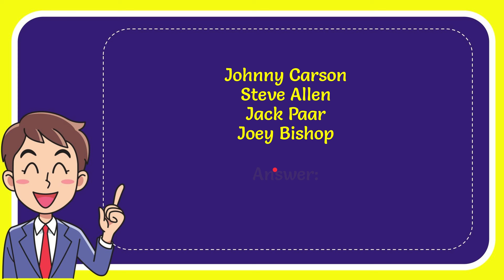Who was the first person that host "The Tonight Show"? Answer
Who was the first person to host "The Tonight Show"? Answer.
The inaugural host of "The Tonight Show" was Steve Allen. Steve Allen, a versatile entertainer, comedian, and musician, made television history by becoming the first host of this iconic late-night talk show. His tenure as the original host of "The Tonight Show" laid the foundation for the enduring success and legacy of the program, setting a high standard for late-night television that would influence generations of hosts to come.

Steve Allen's hosting of "The Tonight Show" began in 1954 when the show was initially titled "Tonight Starring Steve Allen." As the show's host, Allen introduced the format of a late-night talk show that combined comedy sketches, interviews with guests, musical performances, and audience participation, establishing a template that would shape the genre for years to come. Allen's wit, charm, and improvisational skills endeared him to viewers and helped solidify the show's popularity.

During his time as host of "The Tonight Show," Steve Allen played a pivotal role in defining the late-night television landscape and setting the standard for future hosts. His comedic talents, quick wit, and ability to engage both guests and audiences contributed to the show's success and longevity. Allen's innovative approach to late-night programming, including introducing elements like the opening monologue and desk segment, became hallmarks of the talk show format.

Steve Allen's influence on "The Tonight Show" extended beyond his role as host, as he also showcased emerging talent and featured groundbreaking musical performances on the program. His support for up-and-coming artists and willingness to experiment with different segments and formats helped distinguish "The Tonight Show" as a platform for entertainment, discovery, and cultural significance. Allen's contributions to the show's early years helped establish it as a cornerstone of late-night television and a beloved institution in American popular culture.

Steve Allen's pioneering work as the first host of "The Tonight Show" marked a significant milestone in television history. His innovative approach to late-night programming, comedic genius, and engaging hosting style set the stage for the show's enduring success and influence. By shaping the format and spirit of "The Tonight Show," Steve Allen left an indelible mark on late-night television and paved the way for future hosts to follow in his footsteps, solidifying his legacy as a trailblazer in the world of entertainment.